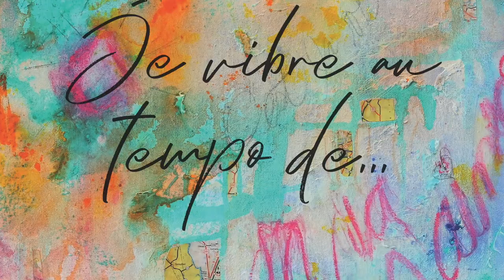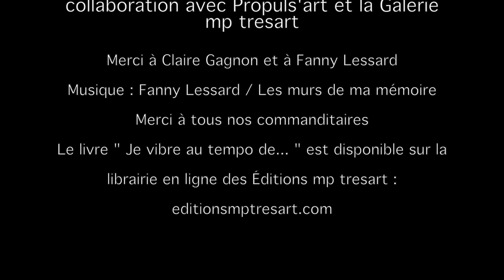Rencontre avec Fanny Lessard dans le cadre du Lancement du livre " Je vibre au tempo de..."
Seizième capsule vidéo le 4 juillet 2020 (16/45)
Poète : Claire Gagnon
Artiste : Fanny Lessard
Coordonnatrice : Mélanie Poirier